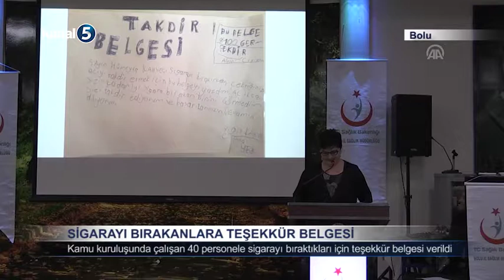Sigarayı Bırakanlara Teşekkür Belgesi